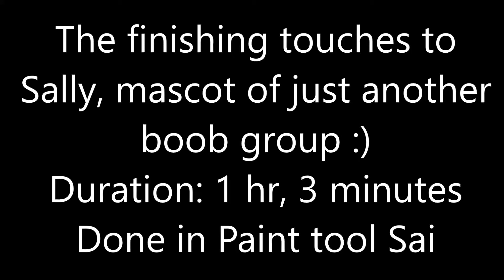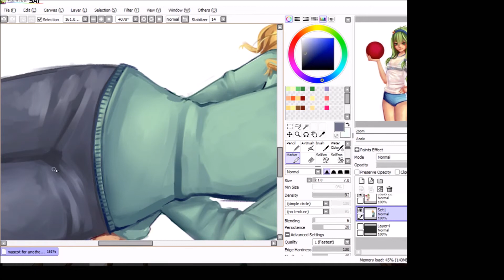Speedpaint, Sally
This is just the last hour, showing the finishing touches to "another boob group" on deviant art.